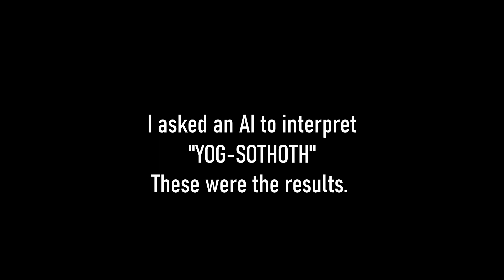Yog Sothoth w/ Stable Diffusion